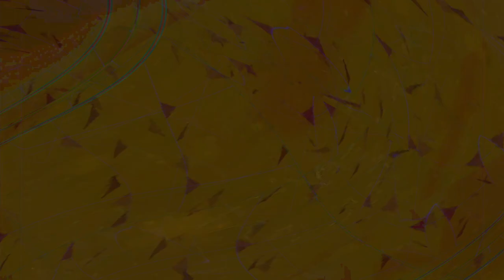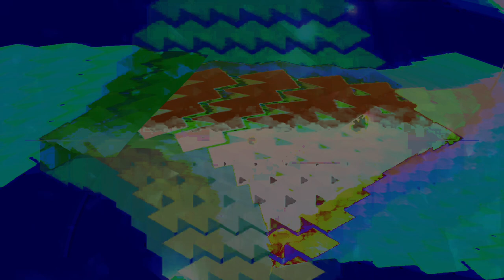Movie 24 09 01 14h42m37s series C video art by chance happenstance the video of mine is what you see